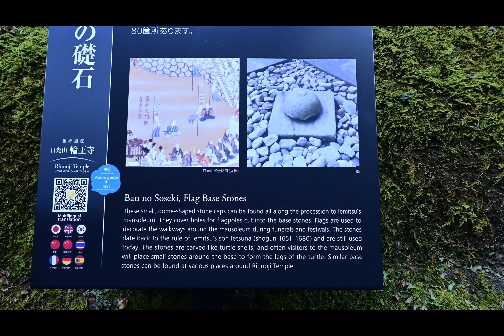UNESCO World Heritage Site Nikko Day 1 youtubevideo japan #2024